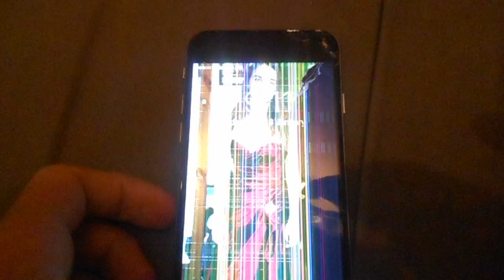what a dog can do to an iphone :(